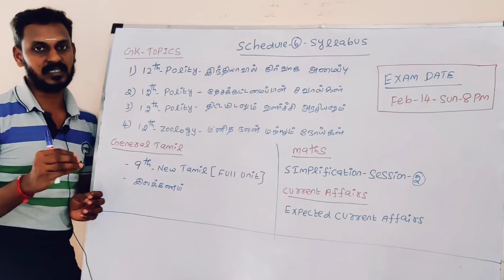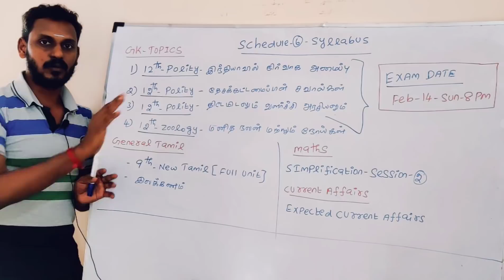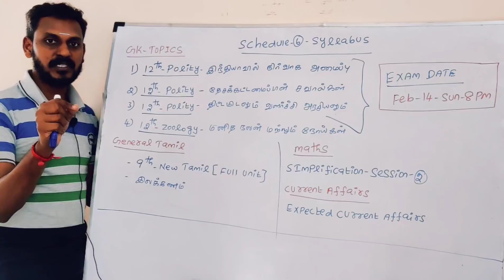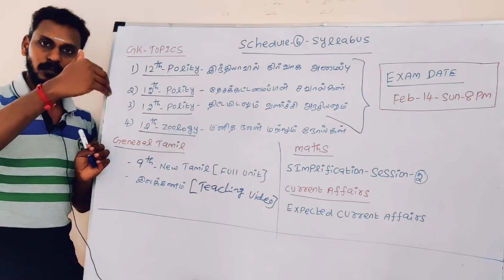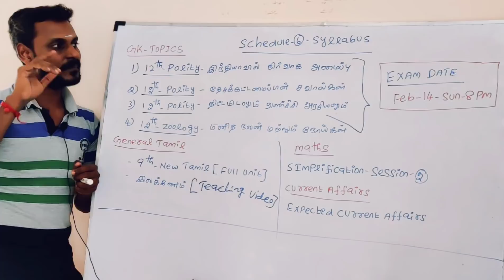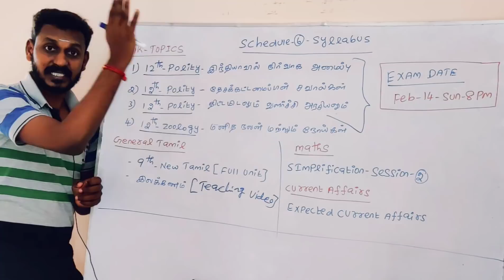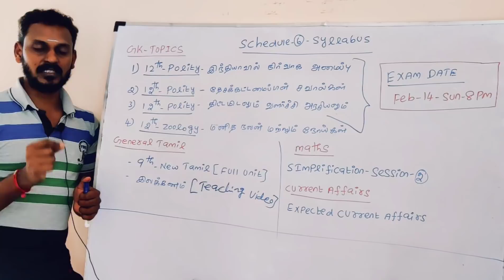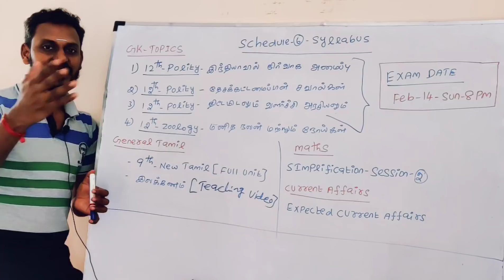GROUP-4-SCHEDULE-6 SYLLABUS- FULL DETAILS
SYLLABUS PDF LINK